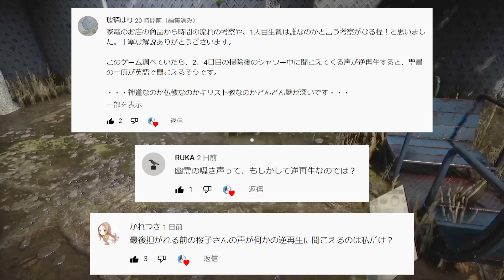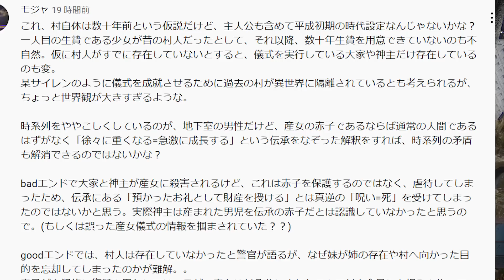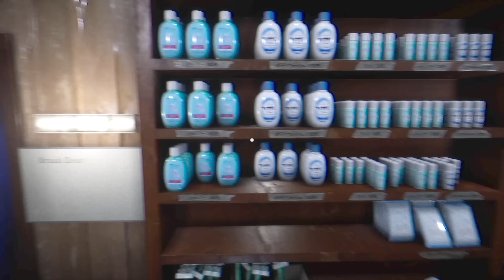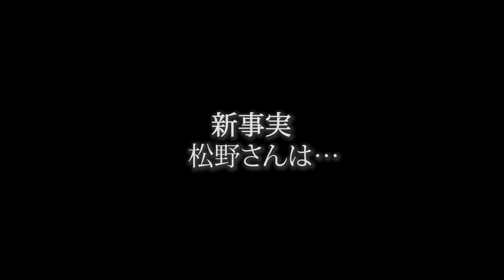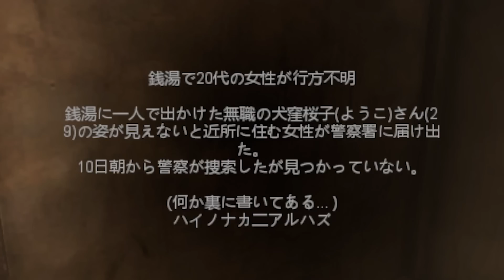【ホラー】驚愕の真相が判明！松野さんが○○だった！考察深堀回【地獄銭湯】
「地獄銭湯」というホラーゲームをプレイ！